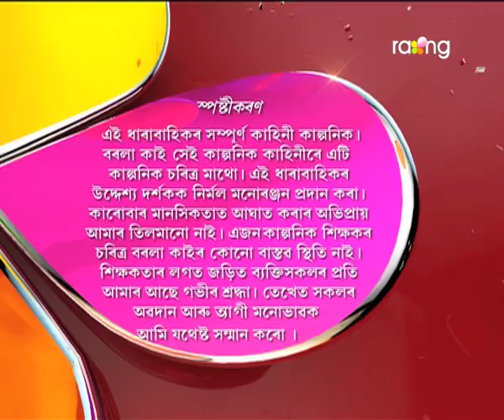Borola Kai - বৰলা কাই | 10th Jun 2017| Full Episode | No 666